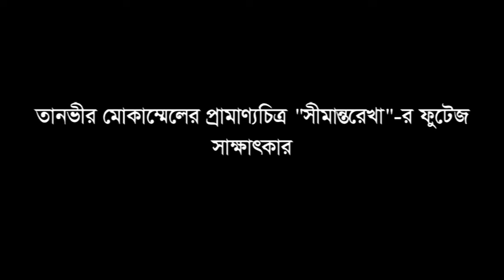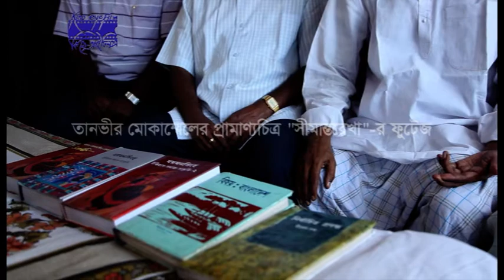In Tanvir Mokammel’s documentary “Seemantorekha” a group of East Bengal refugees tell their stories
In this video of Tanvir Mokammel’s 1947 Partition documentary “Seemantorekha” a group of East Bengal refugees narrate their experiences